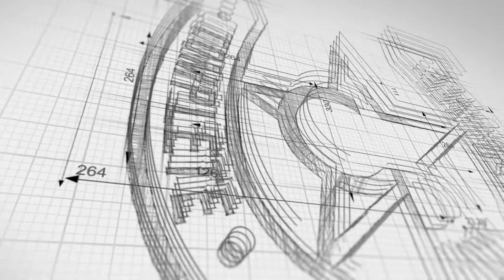Wed Shed Talk 101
Looking to purchase a shed. Having a hard time on deciding what style. Metal Building vs Wood Building vs Vinyl Siding. Tune in this Wed @6PM CST

metal buildings
she shed
vinyl siding
home depot
garden sheds
portable buildings